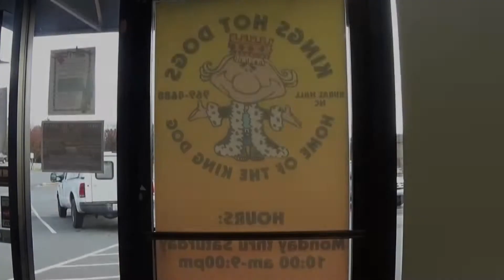Mid Atlantic 312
In our main event, by order of Rob McBride at Boogie Nights Ivan Ali must take on Scrapyard Dog. Can Scrap take down the big man? Our classic match on this episode asks the question, do you remember when the Bravado Brothers lost the AIWF TV title to Louis Moore, well AIWF remembers and we have the match on video.